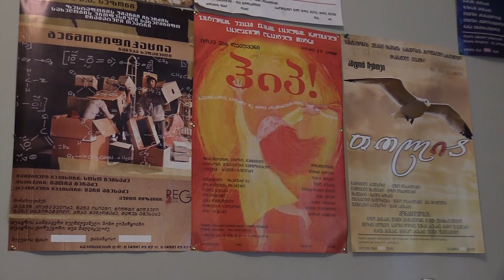ზესტაფონში ახალგაზრდული თეატრ - სტუდია იქმნება